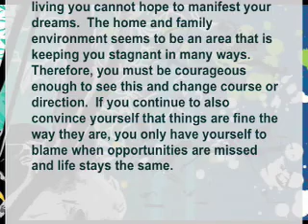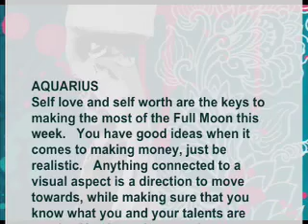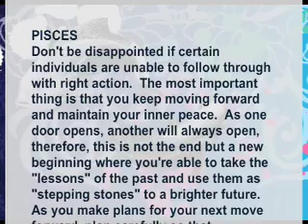(Aries to Cancer) Feb 22 Feb 28 : KarmaStars